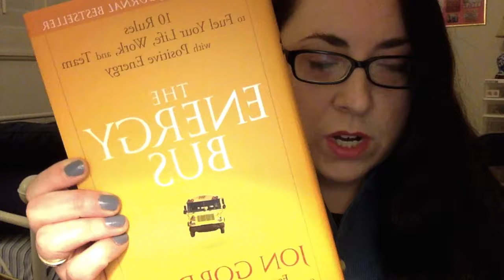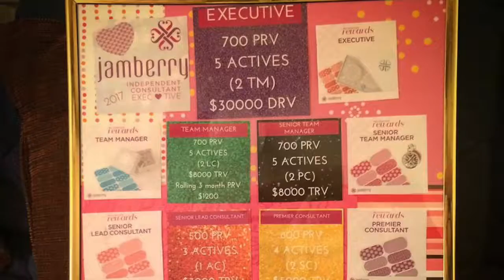What's Your Vision?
A quick team coaching video for my team, MC Jammers, about the importance of having a vision and encouraging them to share with me their vision. I share my vision for our team as well.